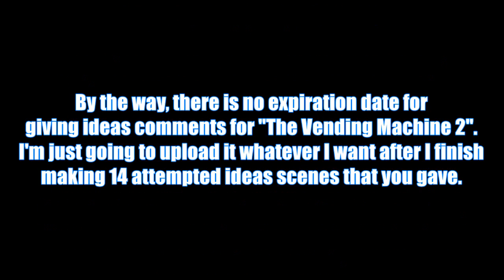The Vending Machine 2 Preview + Upcoming Video Announcement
Sorry for not upload videos for a week due to laziness, the motivation is low while I am working something big so here it is.